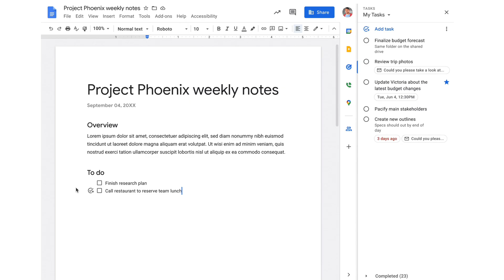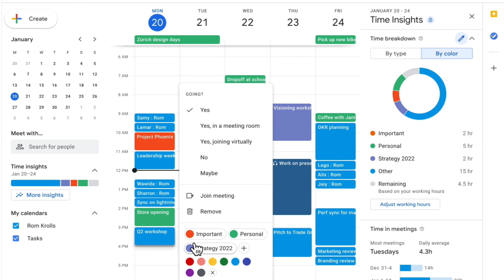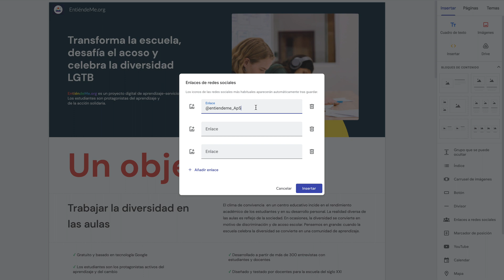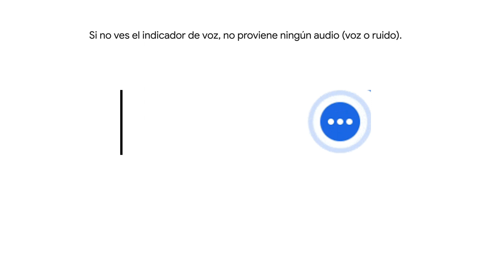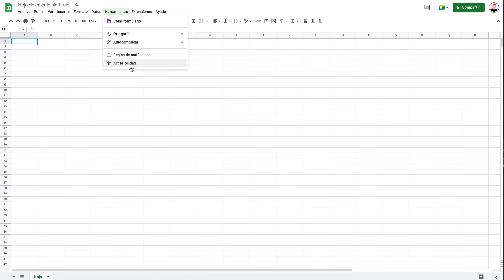Google Workspace: ¡5 Novedades que Mejorarán tu Productividad! 🔥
Google Workspace ha lanzado nuevas funciones en Docs, Calendar, Sites, Meet y accesibilidad que harán tu trabajo más eficiente. Descubre cómo aprovechar estas mejoras y optimizar tu flujo de trabajo.

🎯 En este video aprenderás:
✅ Google Docs: Listas de verificación ahora conectadas con Google Tasks.
✅ Google Calendar: Categorización del tiempo con etiquetas de colores.
✅ Google Meet: Nueva cancelación de ruido para mejorar tus videollamadas.
✅ Accesibilidad: Configuración personalizada para cada herramienta de Google.

💡 ¿Cuál de estas funciones usarás más? Cuéntanos en los comentarios.

⏱ 00:00 – 🎬 Inicio: Descubre las Nuevas Funciones de Google Workspace
📝 00:44 – ✅ Asignar Tareas en Google Docs con Listas de Verificación
📅 01:46 – 🎨 Nueva Categorización de Colores en Google Calendar
🔗 02:54 – 🌍 Conectar tu Google Sites con Redes Sociales
🔊 03:49 – 🔕 Ver Cuánto Ruido se Elimina en Google Meet
⚙️ 04:42 – 🛠 Control Total sobre la Accesibilidad en Docs, Sheets y Slides
📌 05:30 – 🎯 Recomendaciones Finales y Cómo Sacarle Provecho

🔷Tecnología vs Libros: ¿Por qué NO debemos elegir? Tecnología vs Libros: ¿Por qué NO debemos elegir?